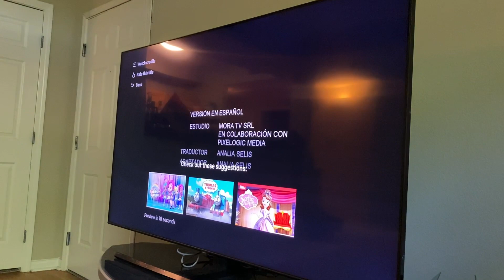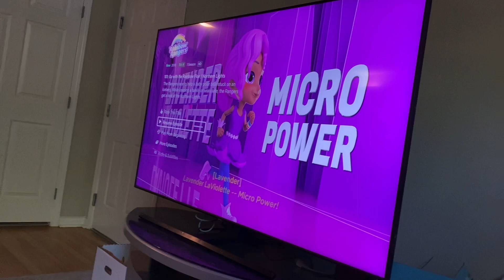Sushi for dinner , YUMMY